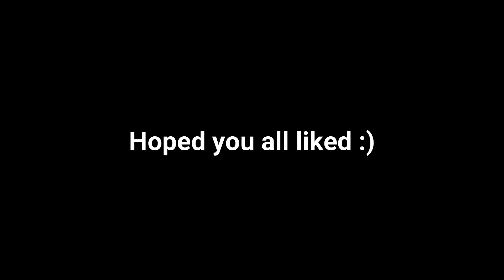My Fortnite Locker Showcase in Fortnite Battle Royale!! (Season 5-12 Locker)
So many of you guys have requested this so here it is, I have a bit of skins in Fortnite Battle Royale starting from Season 5 all the way up to now in Season 12.

Showcasing my Fortnite Skin Locker but if you want me to show my back blings. emotes, pickaxes and gliders tell me in the comments down below and i will do an other video on it but guys thx for all the support and i hope to see you in streams and videos. :D

If your reading this type in the comments "Epic Gamer"

🙏 Creator Code: gamerbutters

and like the video for good luck :D

*Thank you for helping us, by helping us we give you the milestone battle pass so you guys can unlock rewards* :D
milestones for the channel and rewards:
10subs -    Done :D                                                   Unlocked
50subs - helps us get here next milestone :)       Unlocked the milestone battle pass
150subs - shoutout                                                    locked
200subs - we have to get you 1 victory                  locked
250subs - shoutout                                                    locked
350subs - shoutout                                                   locked
400subs - we have to get you 1 victory                 locked
450subs - shoutout                                                   locked